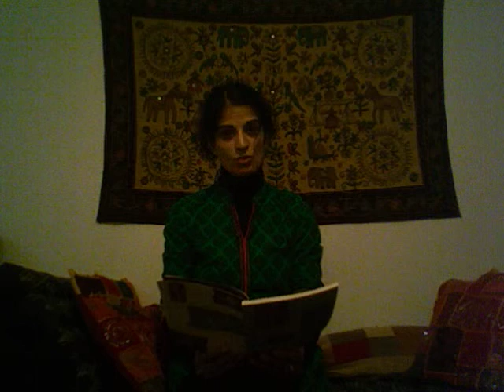Spoken Word: Ego Between His Legs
Jasmine placed second in the Spoken Word category of the 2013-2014 UVic Diversity Writing Contest with this entry entitled "Ego Between His Legs".

Find more winning submissions in the UVic Diversity Writing Contest